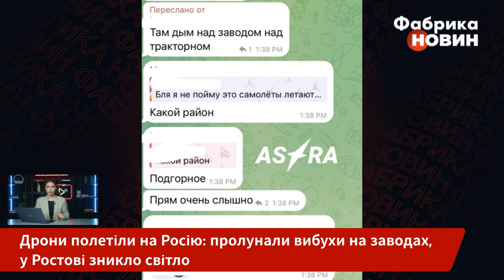7 хвилин тому! ВИБУХНУЛИ ДВА ЗАВОДИ У РФ, удар ГУР. У Ростові блекаут. Партизани підпалили залізницю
Дрони-камікадзе української розвідки атакували військові обʼєкти у трьох регіонах Росії. В ніч на понеділок вибухи лунали в Бєлгородській, Воронезькій та Липецькій областях. Дісталося минулої ночі і Ростову. Там теж лунали вибухи. Один із них супроводжувався яскравим спалахом. Після цього у більшості районів міста раптово зникло світло. Місцеві пабліки писали, що ймовірно, із ладу виведена головна електрична підстанція Ростова. Деталі - на “Фабриці новин”.